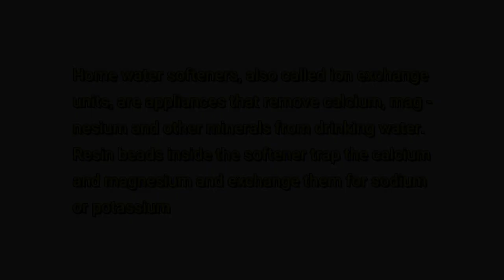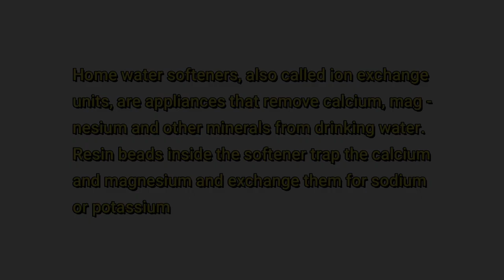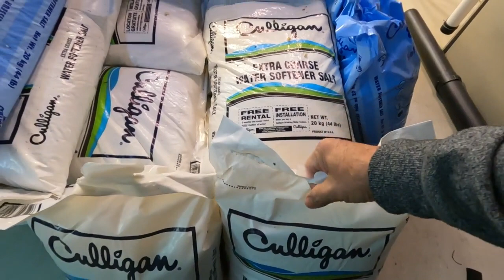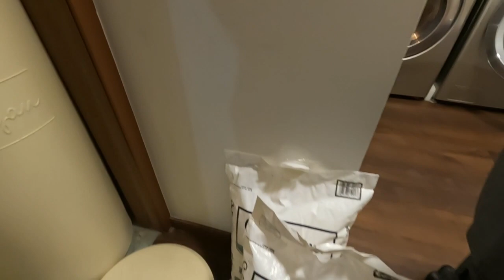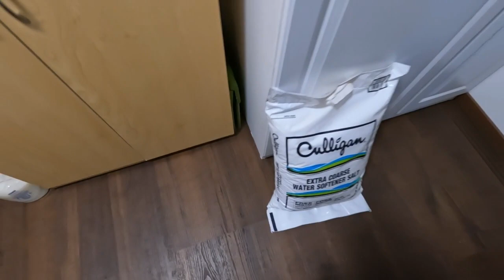Vlog#45 Water Softener Maintenance + Washer and Dryer..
On this video, I'm doing a maintenance on our Appliances. I will check kung meron pang salt ang Water Softener at tuloy check na rin ang Washer and Dryer.